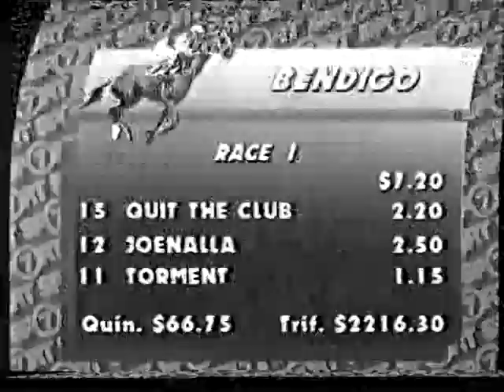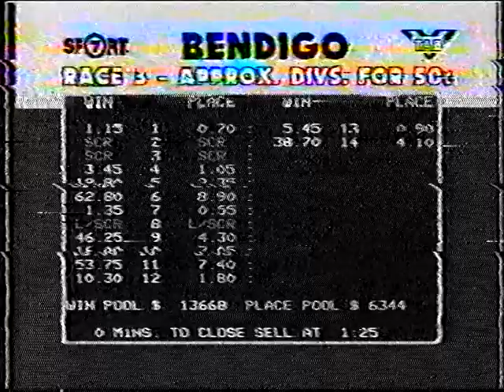Sat 19 Oct 1985 Pt 1